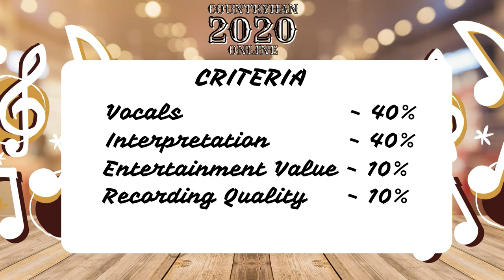TILL SUMMER COMES AROUND (Keith Urban)|COVER BY BRYAN CHRISTOPHER DONGGAYAO| Elimination Round